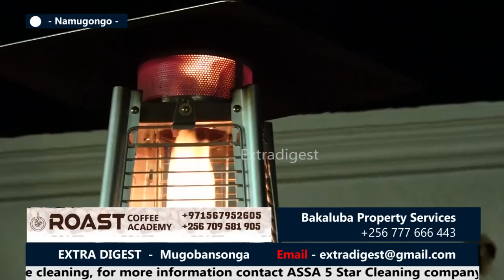Hajji Yasin Ssekimwanyi - What it takes to build a retirement home - listen and learn